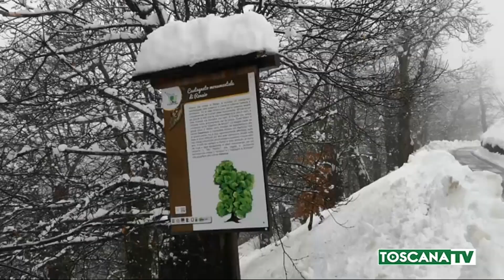2021-01-01 GARFAGNANA - DISAGI IN GARFAGNANA PER LA FORTE NEVICATA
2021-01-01 GARFAGNANA - DISAGI IN GARFAGNANA PER LA FORTE NEVICATA